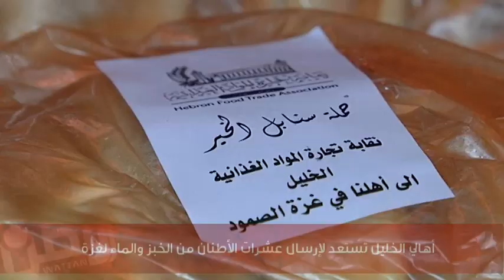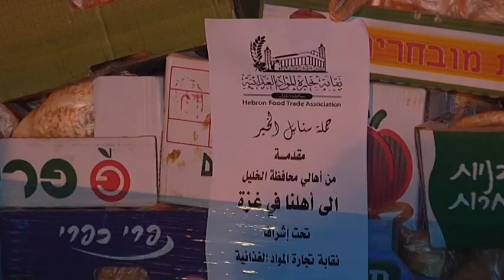أهالي الخليل تستعد لإرسال عشرات الأطنان من الخبز والماء لغزة